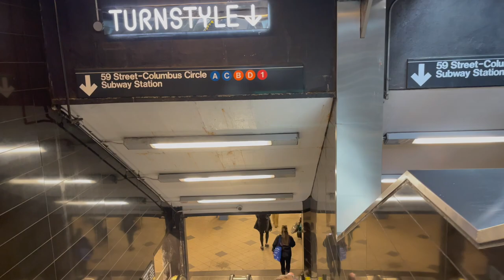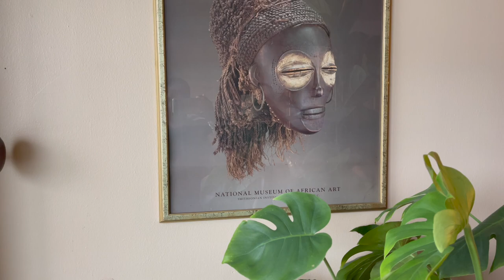VLOG | COMMUTE WITH ME TO WORK + ZARA ON MY LUNCH HOUR | lisettejanae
I hope this video finds everyone well.  Commute to work with me and come with me to Zara during my lunch hour.